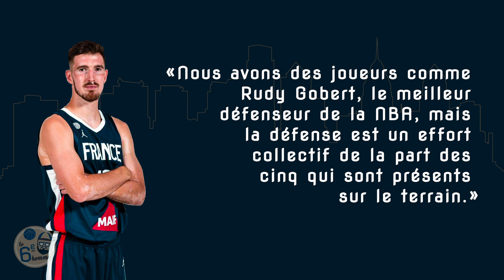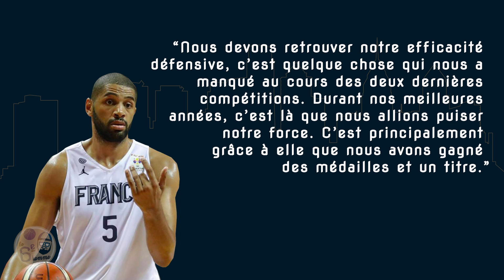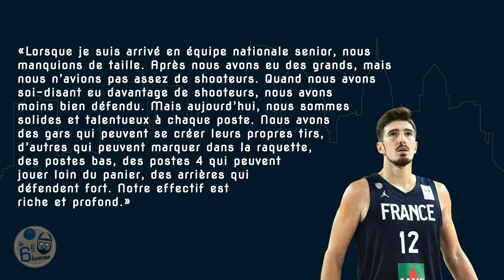🇫🇷JUSQU'OÙ PEUT ALLER LA FRANCE À LA COUPE DU MONDE FIBA ?🇫🇷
👉La Coupe du Monde commence et je suis obligé de vous parler des bleus ! Jusqu’où cette équipe de France peut-elle aller si elle atteint son potentiel max ? C’est la question du jour !👈

🎉Résultat du concours avec SlamDeck en fin de vidéo !🎉

🎩La FAQ du chapeau est prévue pour les 20k abonnés ! Pensez à poser vos questions en commentaires🎩

🚨N'hésitez pas à débattre sur la NBA ou à me poser des questions en commentaires. Je lis absolument tout mais ne m'en voulez pas si je ne peux plus répondre à tout le monde ! Vous êtes trop nombreux, et je kiffe ! 🚨

Générique
Titre :  Plastic Submarine
Auteur : The Grammar Club